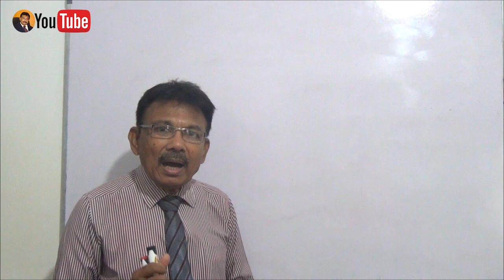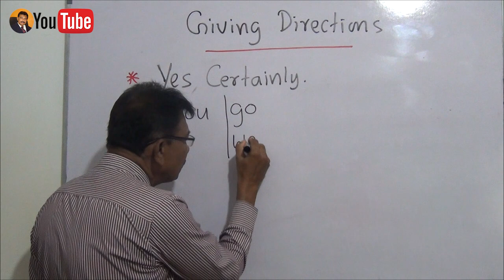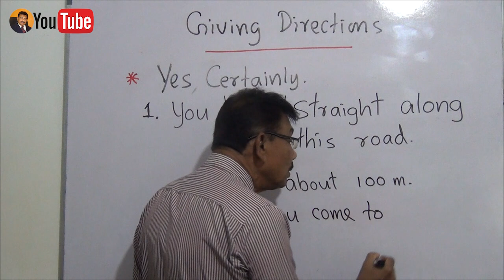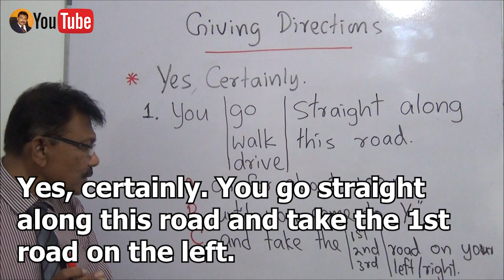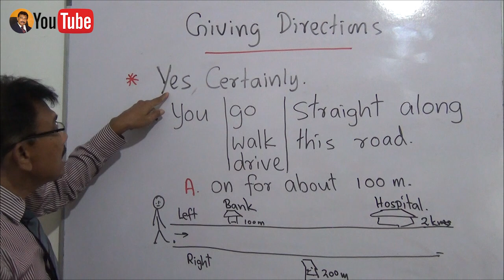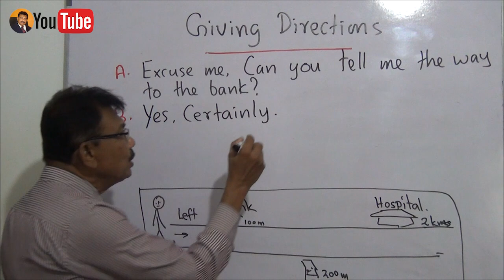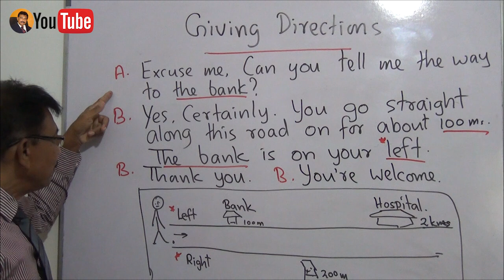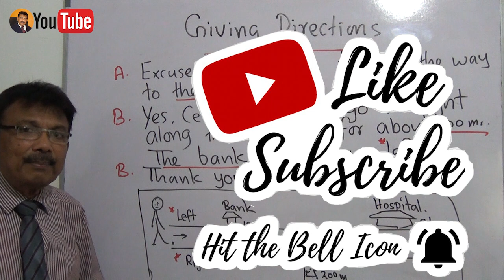Asking & Giving Directions | පාරක් ඇසීම සහ පාරක් කීම හරියටම ඉගෙන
Dear viewers,
In this video, I am going to teach you how to ask for directions and give directions.
A: Excuse me, Can you tell me the way to the bank?
B: Yes, certainly, You go straight along this road on for about 100 metres. The bank is on the left.
B: You're welcome.
asking directions, giving directions,